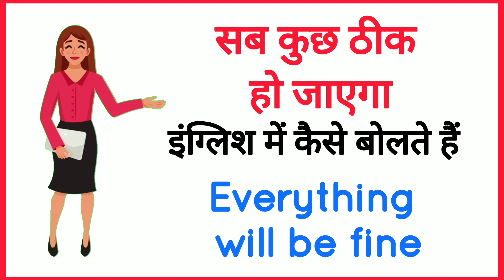सब कुछ ठीक हो जाएगा को इंग्लिश में क्या बोलते है